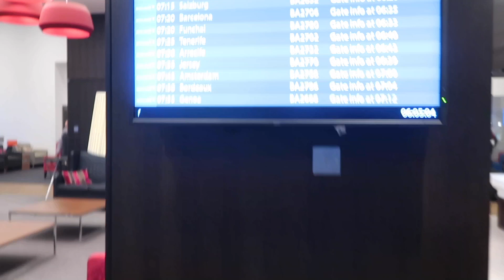La città più bella del mondo / The most beautiful city in the world (GENOVA VLOG)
I went to Genoa / Genova (my hometown!) to see my family. Had the best time in the world. I had so much focaccia I actually gained weight LOL it was lit and I miss it already. Wow I don't know why I'm using capitals and that but yeah

MUSIC I USED:
Markvard - Sky
KSMK - Dream

find me on all social media @MINNIEGAIO 🌈🦋💞🐰✨